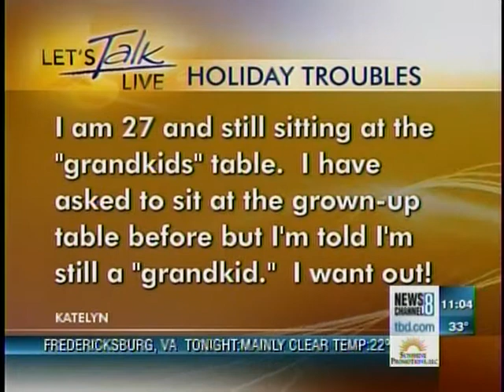Natasha Barrett and Melanie Hastings Answering YOUR Holiday Questions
Natasha Barrett and Melanie Hastings talk to Let's Talk Live Life Coach Margie Warrell answers some of your toughest holiday questions.